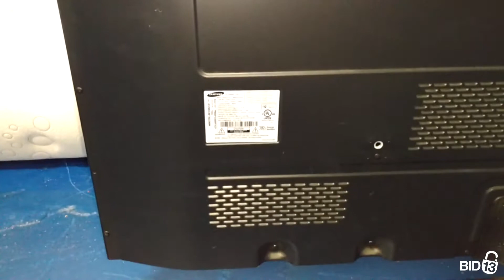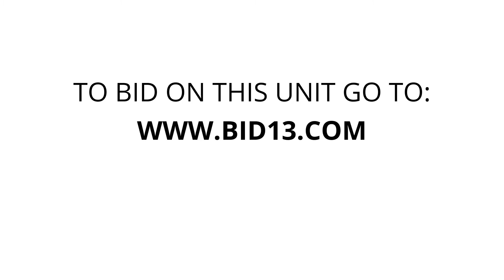WI Self Storage - Unit 587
TV, furniture